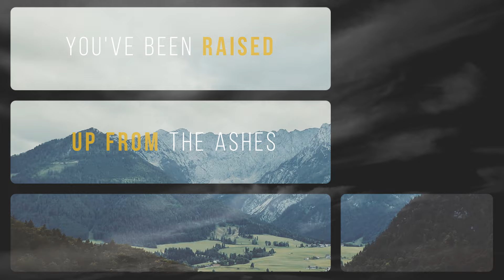Greg Sykes - Just The Beginning (Official Lyric Video)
Artist: Greg Sykes
Song: Just The Beginning
Album: Reverse - EP

Lyrics

This is the start of
The rest of your life
This is the moment
Where love and truth collide
Your eyes open
Wide, wide open

This is a love song
He's singing over you
Through all the chaos
His hand is reaching through
Pulling you closer

CHORUS
This is just
This is the journey
So keep running
Keep running
It's a brand new day
Reach out and grab it
You've been raised
Up from the ashes

This is your story
He's faithful, every word
I see redemption
With every page that turns
It's not over
No it's not over

BRIDGE
Leave your past behind you
Every stain is washed away

Written by: Greg Sykes, Matt Armstrong, Bryan Fowler
& Wordspring Music LLC/Eyes Up Songs/SESAC
CCLI: 7038284